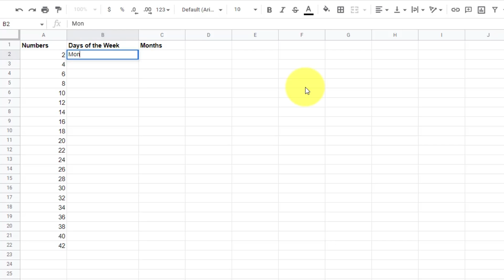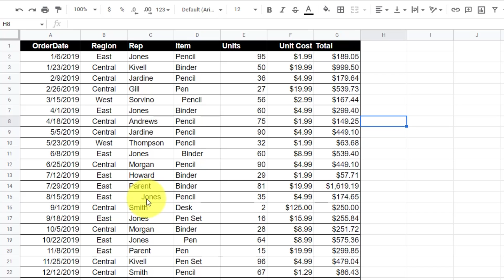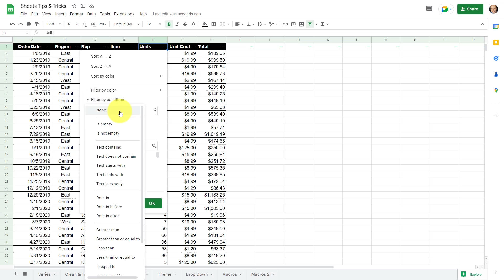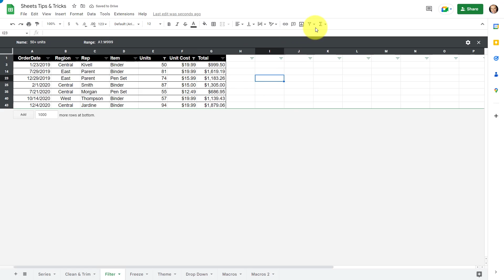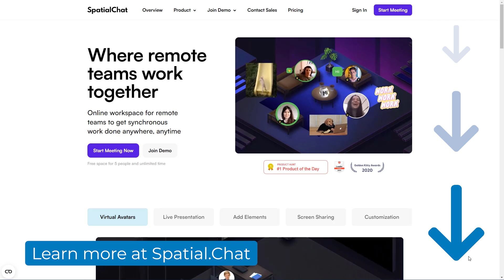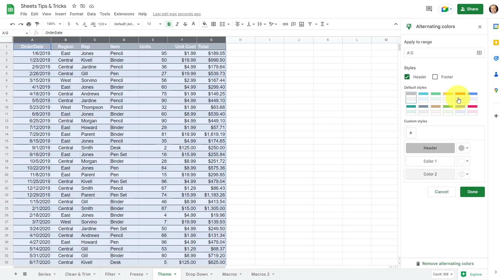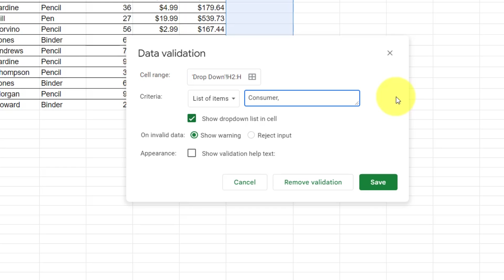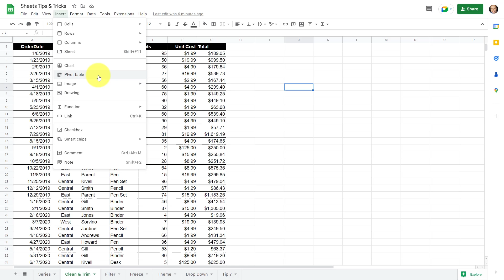7 Google Sheets Tips that will Save You So Much Time!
Need a better workspace for your remote team?

Want to save time with Google Sheets? In this video, Scott Friesen shares 7 time-saving tips that will have you working both faster and smarter. Whether you use Google Sheets for work or personal use, these tips and tricks will help you save so much time and effort!

00:00 Add a series in seconds
01:39 Clean up your sheet
03:21 Quickly filter your data
06:13 Make columns freeze in place
07:22 Make your sheets easier to read
08:42 Create drop-down menus
10:15 Visualize your data